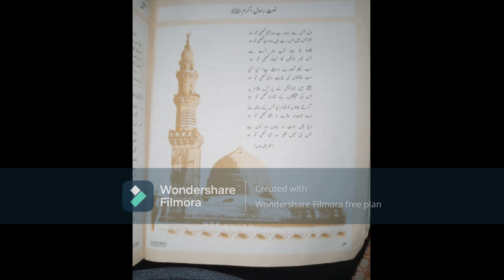REVISION LECTURE CLASS VIII